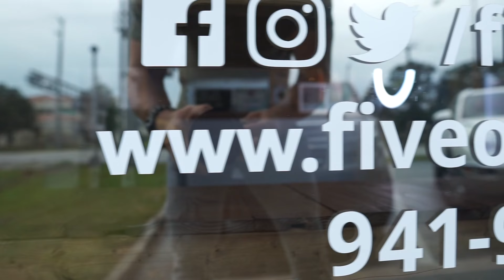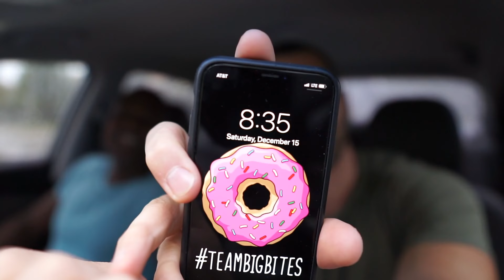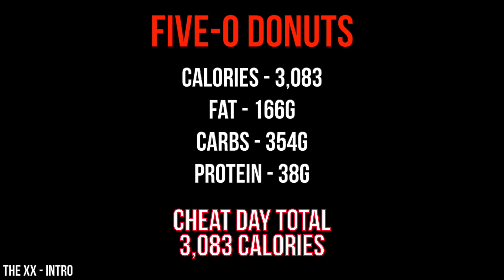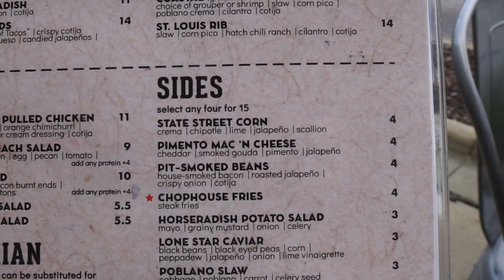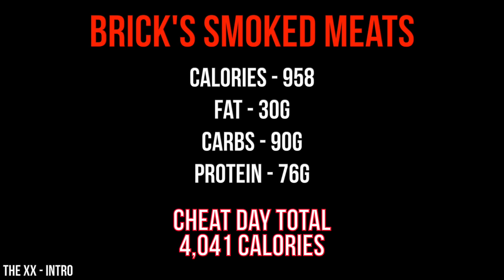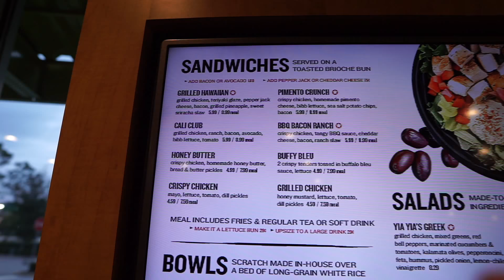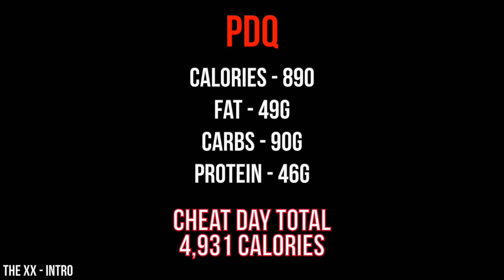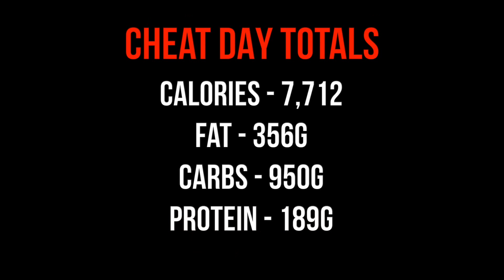Another One... Wicked Cheat Day #42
‣ $15 Off Code: NICKDOMPIERRE15

FOLLOW ME ▹

♫MUSIC CREDITS♫

Title: Dream to live by ZAYFALL